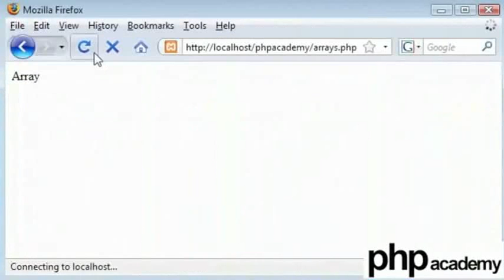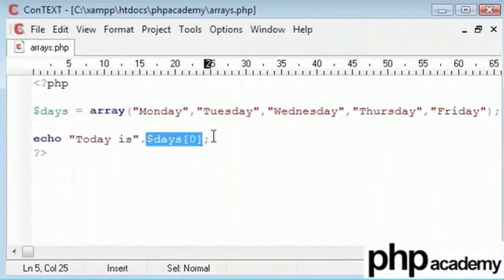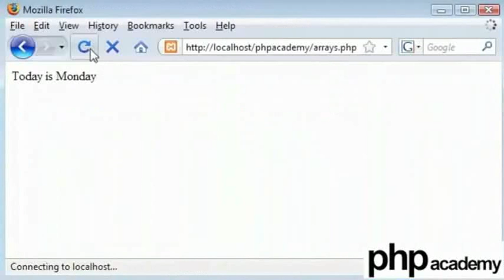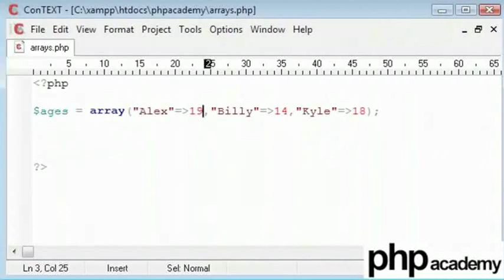Arrays - Tamil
Arrays

An array stores multiple values in one single variable.
Numeric array - An array with a numeric index.
Associative array - An array where each ID key is associated with a value.
Ex. Numeric Array: $fruits=array("Apple","Mango","Banana","Grapes");